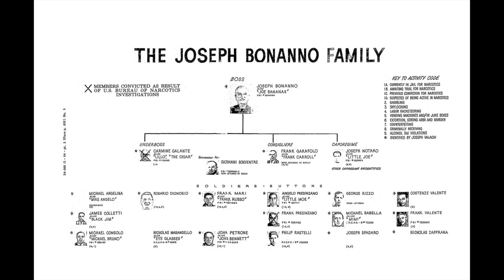The Troutman Street shoot out, Bonannos, 1966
It happened that Frank Labruzzo had been contacted by Sorreno Tartamella, John Tartamella son. The Tartamellas were acting as go betweens for the Di Gregorio faction and wanted to have a meeting to discuss under the civil war. To show they were serious the Di Gregorio fraction suggested that Bill Bonanno pick the place and time for the meeting.
Bill Bonanno agreed to the terms and suggested they meet at his grand-uncle, Vito Bonventre home at 283 Troutman Street in Bushwick on Friday, January 28. Bonanno lived close by at 1555 Tyler Avenue, in East Meadow, Long Island.
Bonanno, Labruzzo and Carlo “Buddy” Simari walked to the house and there, met up with “others”, who the others were we don’t know, although Joe Notaro’s name has been mentioned.
Around midnight, Vito Bonventre got a phone call from someone in the Di Gregorio faction who said that Gaspare Di Gregorio had suddenly fallen sick and that they would have to postpone the meeting for at least a week.
Bonanno, Simari, Labruzzo and probably Joe Notaro, left the house and started to walk back to their car when gun fire erupted
from the other side of the street. The Bonannos returned fire.
All sides were shooting with, as the New York Daily News commented “marksmanship that would have shamed reasonably experienced den of Cub Scouts”
In the next few minutes a lot of shots were fired…I’ve read that there were hundreds of shots….as many as 250 in fact….were fired but not only does it seem unlikely it also seems damn near impossible in the time that elapsed.
Police estimated that at least seven revolvers and a 12-gauge shotgun were fired.
Bonanno and Simari escaped to nearby Knickerbocker Avenue, Labruzzo may have ducked back into the house.
The shooters dropped their guns and ran for it.
Police interviewed over one hundred people neither saw nor heard anything except a woman named Josephine Cipponeri who told the police that a gunman kicked in her front door and ran through her apartment and excited out the back door.
Later when Bill Bonanno said that when he saw the guns that the police had picked up on the scene, he recognized one gun as belonging to Philip “Rusty” Rastelli.
A day later the DA wanted everyone involved brought in for question. When officers went to DiGregorio his home in West Babylon. L.I, relatives insisted he was not there- However the cops waited, and after a while a doctor and an ambulance showed and DiGregorio, reportedly suffering n heart attack, was wheeled in a stretcher to the ambulance. En route, the cops served him with the papers.